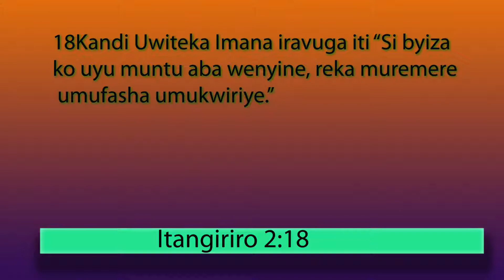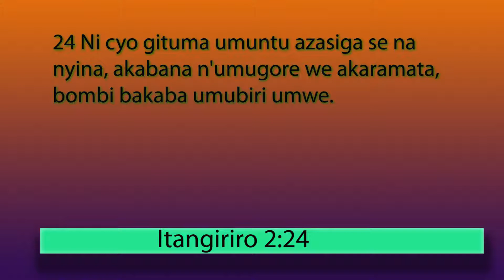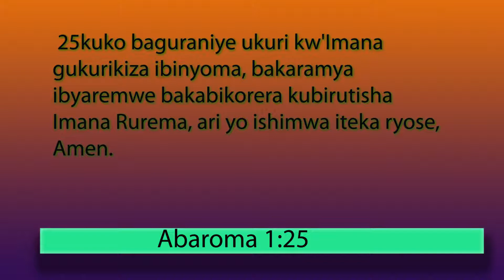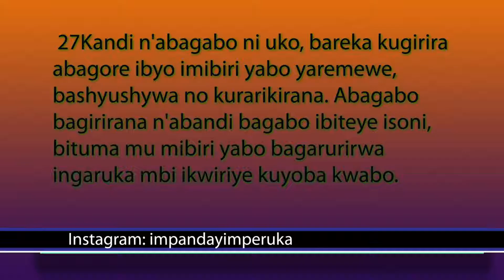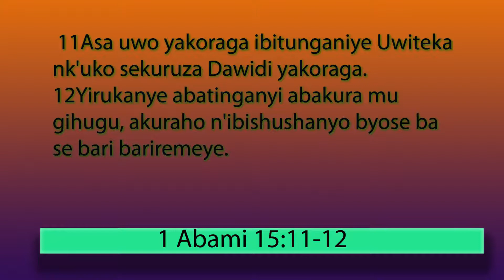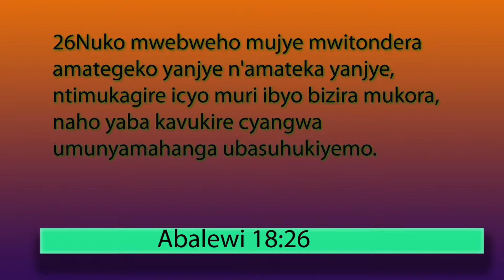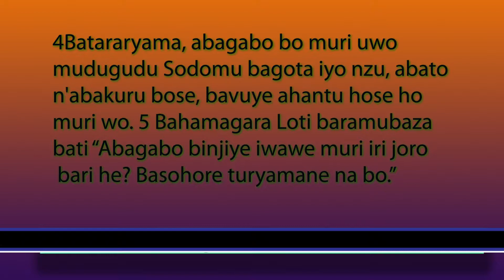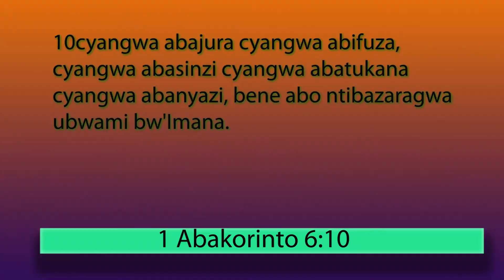UBUTINGANYI, UMUVUMO KU GIHUGU , UTUMA KIRIMBUKA By MUGISHA Eric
Ubutinganyi bugiye gutuma ibihugu birimbuka, harimo n' uRwanda, ni ukuri mureke twihane.